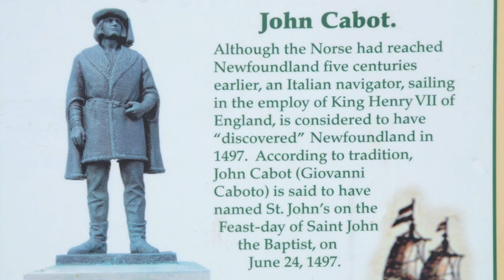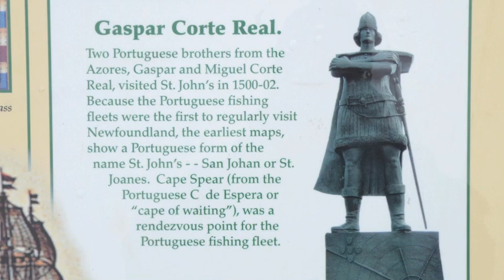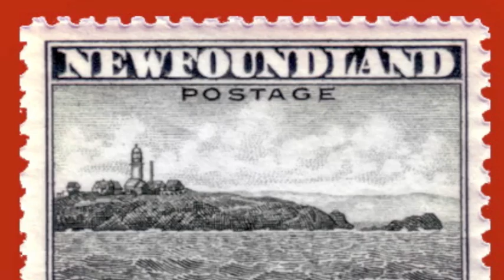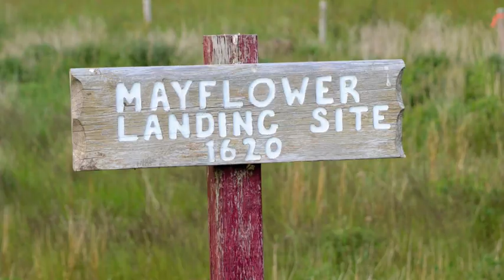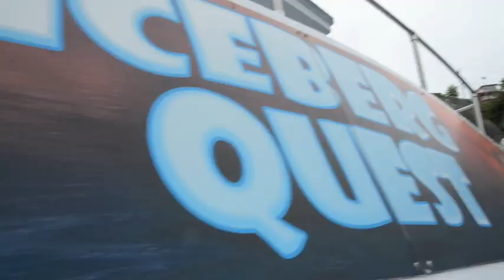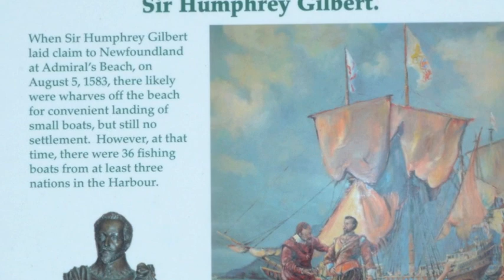Sir Humphrey Gilbert and Saint John's Newfoundland PART 1 of 2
Jim Egan's visit to St. John's Newfoundland to explore the fame of Sir Humphrey Gilbert, who claimed Newfoundland for Queen Elizabeth in 1583.